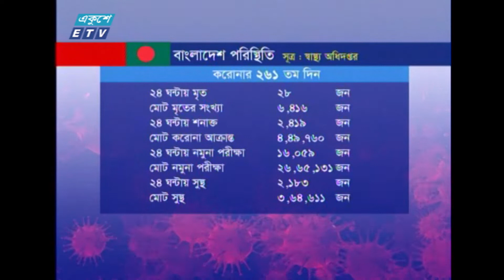06 PM News || সন্ধ্যা ৬টার সংবাদ || 23 November 2020 || ETV News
২০০০ সালের ১৪ই এপ্রিল এটি সম্প্রচার কার্যক্রম শুরু করে। টিভি চ্যানেলটির খবরে নতুনত্ব ও অভিনবত্ব থাকার কারণে দর্শকদের কাছে বিপুল জনপ্রিয়তা লাভ করে। দেশ বিদেশের সর্বশেষ খবর, নাটক, সিনেমা, ডকুমেন্টারিসহ নানা খবর ও বিনোদনমূলক অনুষ্ঠান প্রচারিত হয় একুশে টেলিভিশনে।